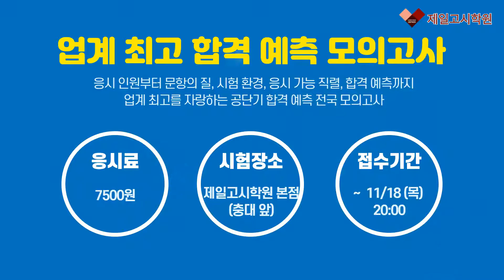대전공무원학원_공단기의 고품격 모의고사로 22년 공시를 대비해보자!! 공단기 합격예측 전국 모의고사 안내_제일고시학원 본점(충남대)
제일고시학원 본점(충남대)에서 진행하는 공단기 합격예측 전국 모의고사 안내입니다.